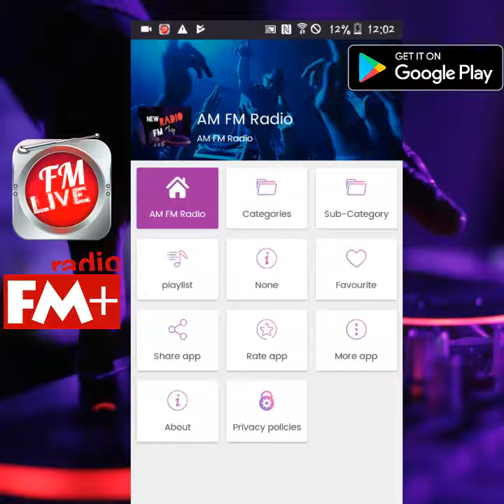Radio Fm Fono Stazioni e Stazioni Gratuite Online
Vi presentiamo la migliore APP gratuita, stazioni radio FM gratuite per stazioni radio gratuite e stazioni radio per genere,

AM FM Radio Radio Free gratis stazioni radio Facil è molto veloce da utilizzare meglio la radio nel palmo delle tue mani.

in questa applicazione di radio AM FM in grado di ascoltare le vostre stazioni radio preferite Giappone ustralia del Regno Unito e molti altri paesi con AM Fm è totalmente gratuito per voi la musica migliore Way Radios Best Online e la migliore musica scaricare un'applicazione in modo che tu possa continuare e continuare a goderti la tua migliore stazione radio in qualsiasi momento.

Non importa dove si America, Asia, Europa, Africa, Oceania, Australia possono ora ascoltare le migliori stazioni radio FM AM Radio Free.

Non esitate a scaricarlo ora! AM FM Radio Radio Free gratis Stazioni radio Spagna: Kiss FM, Top 40, radiole, Radio Marca, RNE, Canale Festival, Catalunya Radio. Giappone; FM OZE

Condividi e lascia la tua opinione se l'APP ti è piaciuta! Divertiti